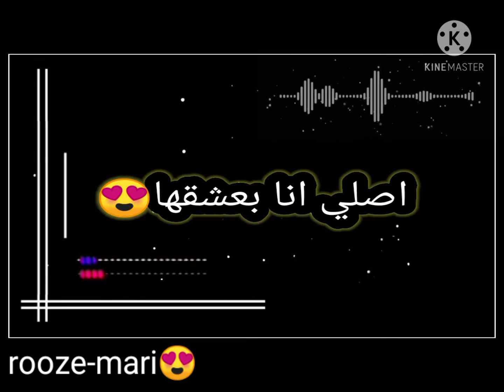تصاميم شاشه سوداء وستويات انستا😍